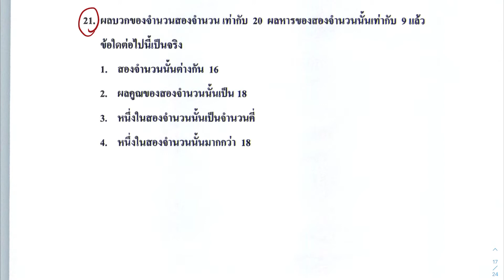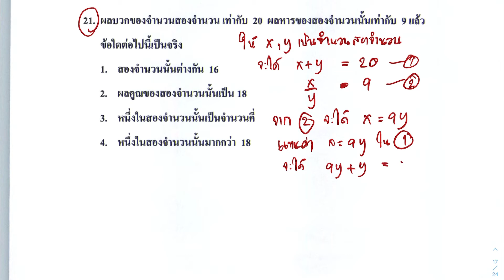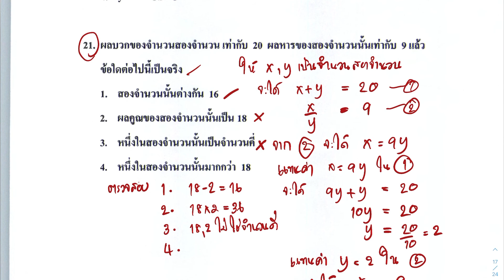เฉลย ข้อสอบ O-NET คณิตศาสตร์ ม.3 ปีการศึกษา 2559 ตอนที่ 1 ข้อที่ 21